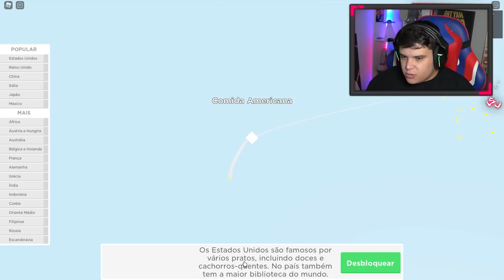FIQUEI MULTI MILHONARIO FAZENDO COMIDA NO ROBLOX!